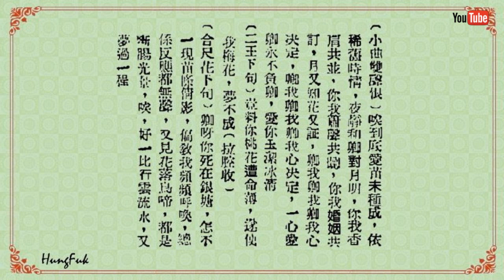銀塘弔影 辛賜卿